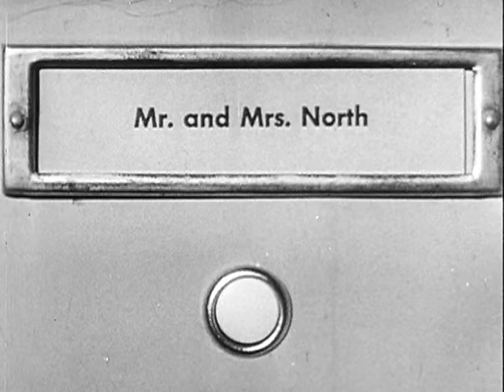Mr. and Mrs. North (TV-1953) SEVEN SACRED RUBIES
SEVEN SACRED RUBIES: The Norths discover more than they bargained for when they take investigate and take on a smuggling ring!